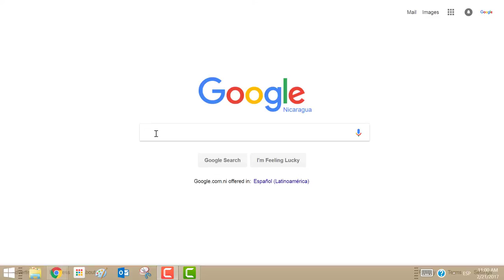La Catedral de León vista desde Google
Un equipo de Maps Nicaragua recorrió, desde distintos puntos, la catedral de León, sus alrededores y dentro de la misma, para capturar estas espectaculares imágenes panorámicas